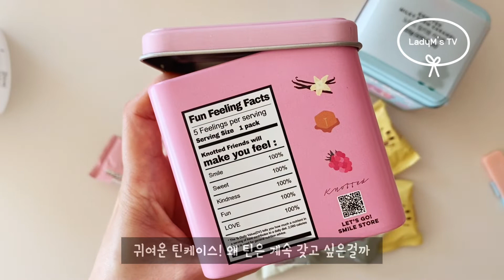Unboxing]따끈한신상♡노티드 밀키팜 카라멜 구경하세요 귀여운 틴을 샀더니 맛있는 카라멜이 따라왔넹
안녕하세요, 레이디엠입니다.

예쁜 틴 좋아하시나요? 저는 정말 틴박스를 좋아하는데요,
예쁜 캔디회사 로고가 박힌 틴을 보면..
이거슨 참지 모답니다. ㅎㅎㅎㅎㅎ

결국 사게 되는데요~

도넛으로 유명한 노티드에서
정말 예쁜 틴에 들어 있는 밀키팜 카라멜을 출시했습니다.
예쁜 틴케이스를 샀더니 맛있는 카라멜이 따라왔어요. ㅎㅎㅎㅎ

너무 귀여워서 까서 먹기도 아까운
노티드 카라멜 언박싱 영상 함께 보실게요~~ ㅎㅎㅎ

더 많은 인형과 어른이의 장난감 이야기를 보고 싶으시다면
검색창, 인스타그램에서
레이디엠인형, 레이디엠인형의집, ladymdoll 을 검색해 주세요. ^ ^
감사합니다. ^ ^